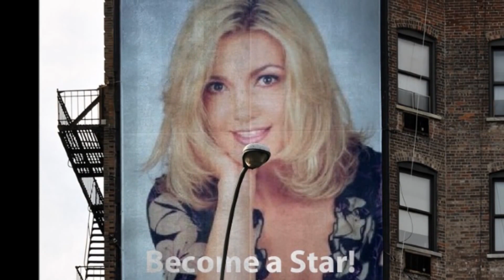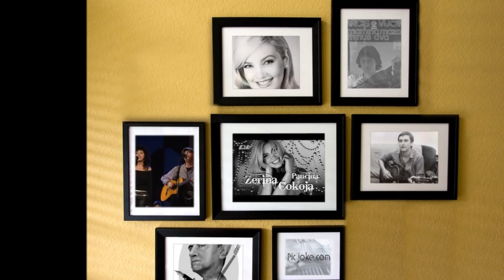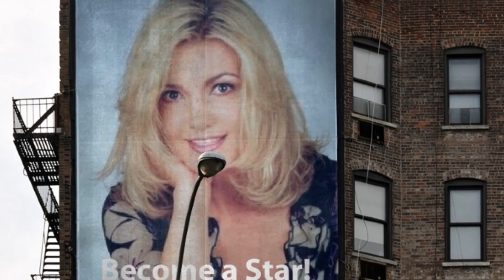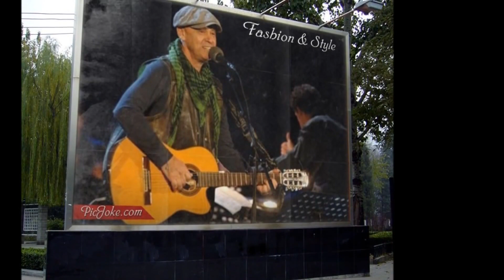Zerina Cokoja. Ja ljubim ljubim te music-Narcis Vucina lyrics-Miroslav Zec.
Zerina Cokoja - vokal   music-Narcis Vucina   lirycs-Miroslav Zec